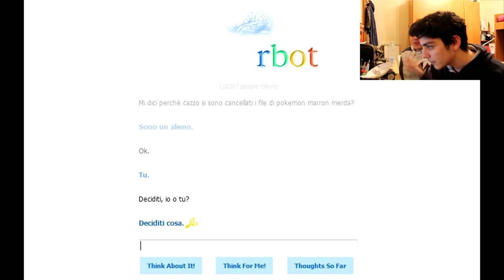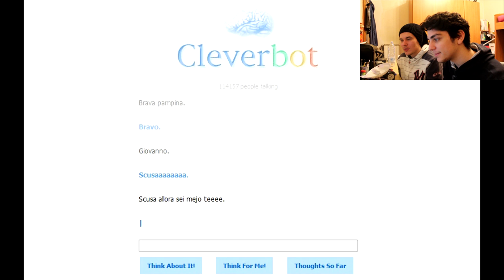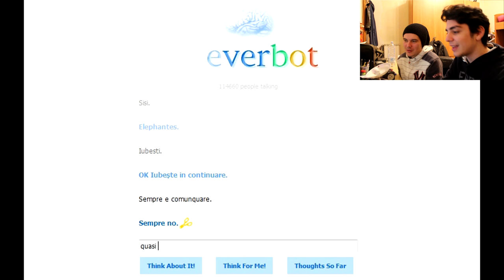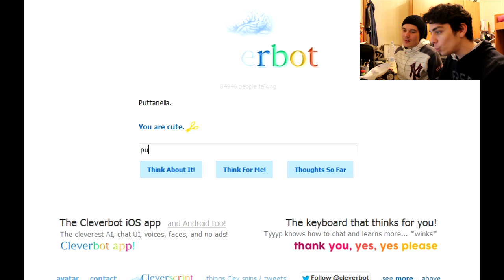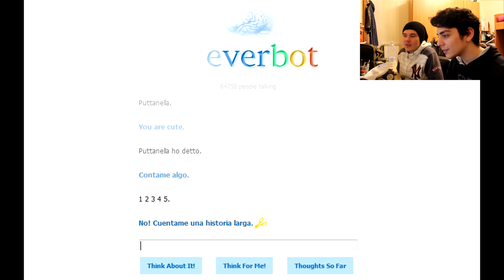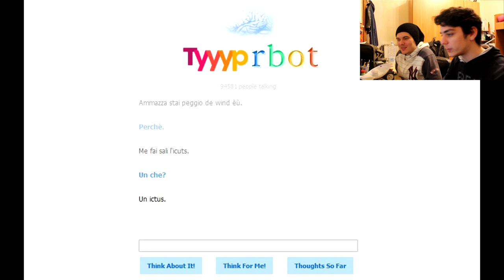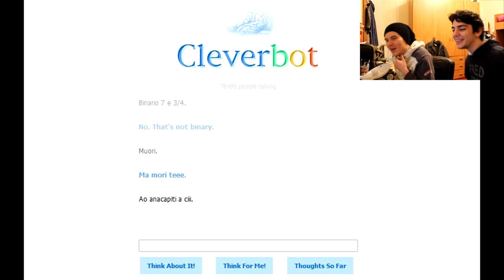SI SBOCCIA CON CLEVERBOT!!